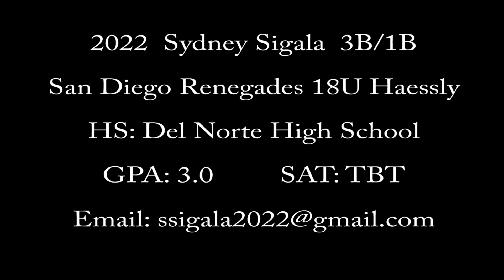2022 Sydney Sigala 3B/1B ~ San Diego Renegades 18U Haessly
Fastpitch Prospect 2022 Sydney Sigala 3B/1B.